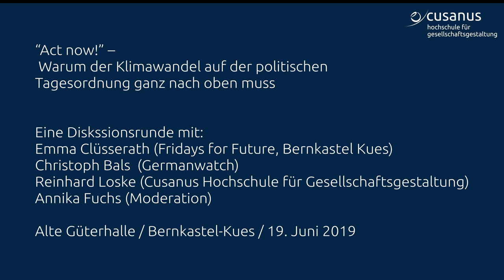"Act Now: Der Klimawandel muss ganz oben auf die politische Tagesordnung!" - Eine Podiumsdiskussion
Am 19. Juni 2019 wurde in der Alten Güterhalle in Bernkastel-Kues unter dem Titel "Act Now - Warum der Klimawandel auf der politischen Tagesordnung ganz nach oben muss" über die Frage diskutiert, ob und wie man den Klimawandel ganz nach oben auf die politische Tagesordnung bekommt. Diskutiert wurde mit Emma Clüsserath (Fridays4Future), Christoph Bals (Germanwatch) und Reinhard Loske (Cusanus Hochschule. Moderiert wurde die Veranstaltung von Annika Fuchs (Cusanus Hochschule). Mehr Informationen über das Studium an der Cusanus Hochschule gibt es